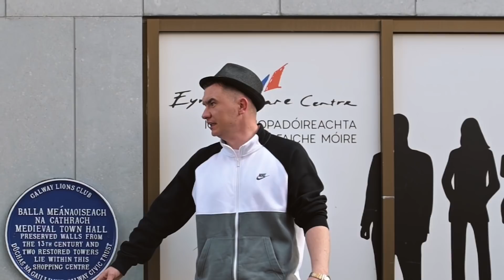The misadventures of Skip and Sonny